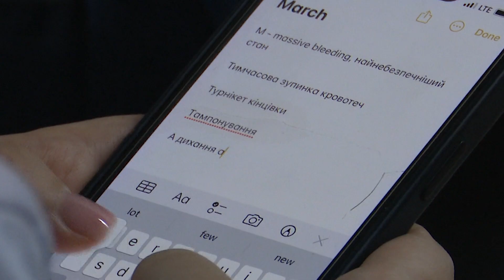У Полтаві понад рік вчать містян військовій справі та домедичній допомозі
У Полтаві понад 5 тисяч людей навчили військовій справі та домедичній допомозі. Зробили це у рамках проєкту «Центр готовності цивільних», розповіла Суспільному його волонтерка Олена Квіта. Цей центр діє у місті вже рік і організовують там за довільний внесок.